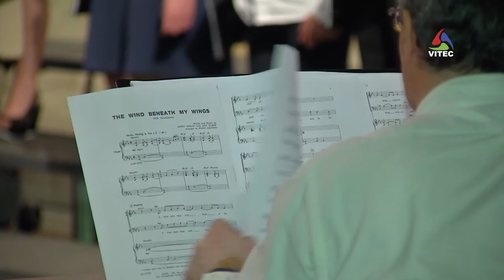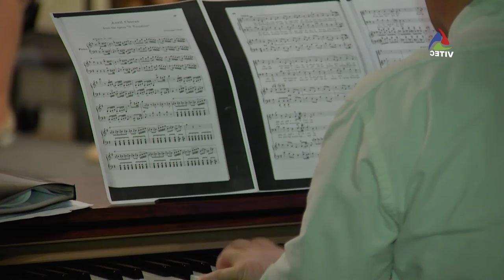Coro de Jovens do Conservatório de Angra - XXVIII Encontro de Coros da Ilha Terceira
A Igreja de São João Baptista, no Monte Brasil, acolheu o XXVIII Encontro de Coros da Ilha Terceira, dia 28 de maio.
Trata-se de um evento promovido pela Câmara Municipal de Angra do Heroísmo, em parceria com o Regimento de Guarnição n.º 1, que contou com a participação de seis coros da Ilha Terceira, nomeadamente: Coro de Jovens do Conservatório de Angra do Heroísmo; Coro Juvenil Orvalho dos Açores; Coro Pactis; Coro Amit; Coro Allegro; e Orfeão da Praia da Vitória.